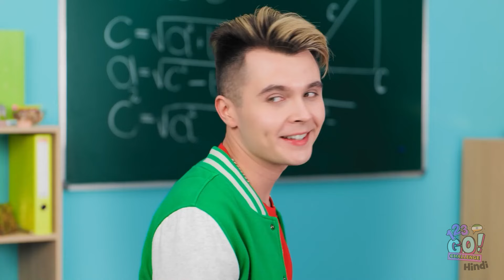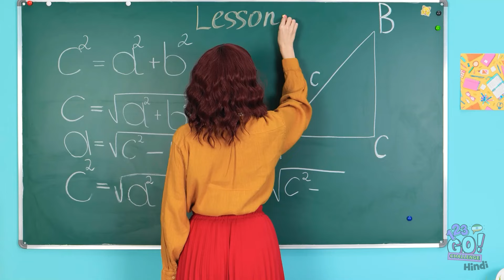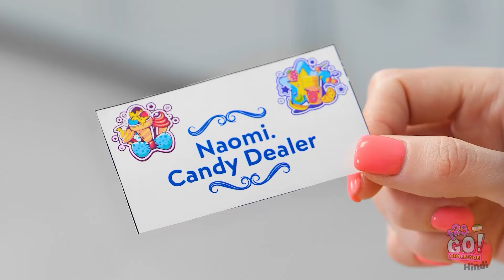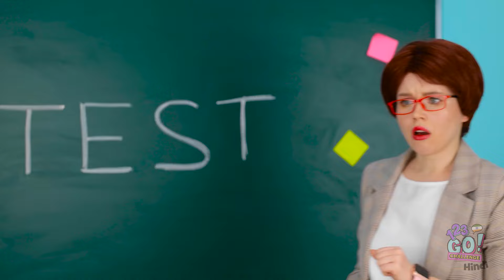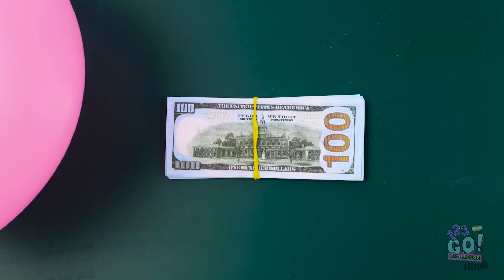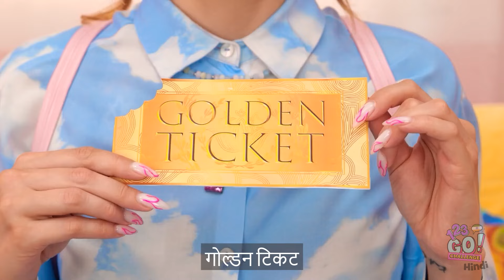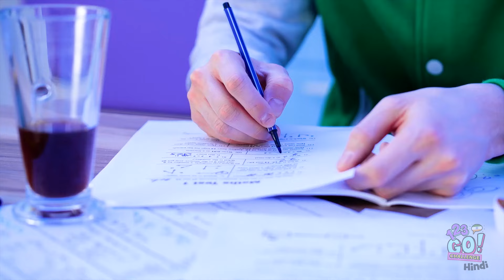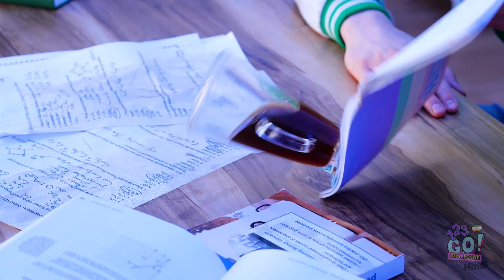स्कूल फूड चैलेंजेस | विद्यार्थियों के प्रकार और लंच टाइम के मजेदार क्षण 123 GO! द्वारा